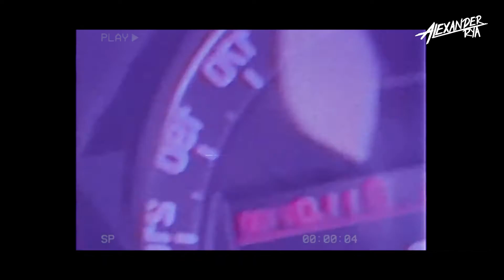GAZZELLE X PSICOLOGI - DESTRI X FUTURO (ALEXANDER RYA MASHUP)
alla fine del 2020 questo mashup è stato al secondo posto della classifica italiana delle tracce più ascoltate su soundcloud. dopo mesi l'ho ricaricato anche qui, spero vi piaccia!